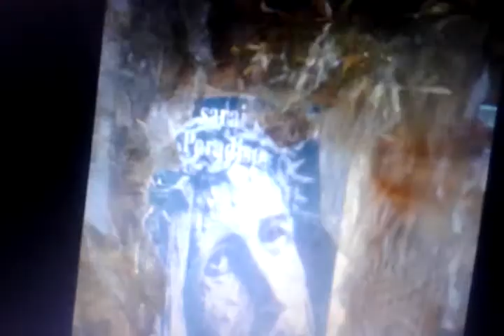il volto di luce di Gesu' --- e le scritture -- vania trabucco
facendo la foto alla grande ferita del mio costato il volto di luce di Gesu' --- e la --- M --- LA... A ---AVEMMARIA --- AMEN